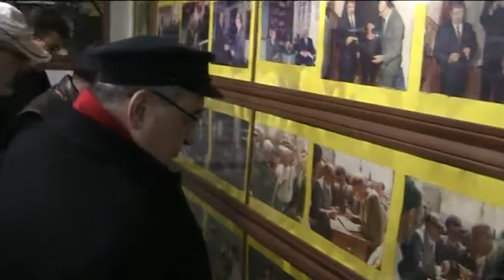CHP'Lİ ANADOL'A DEVREK BASTONU HEDİYE EDİLDİ.mpg